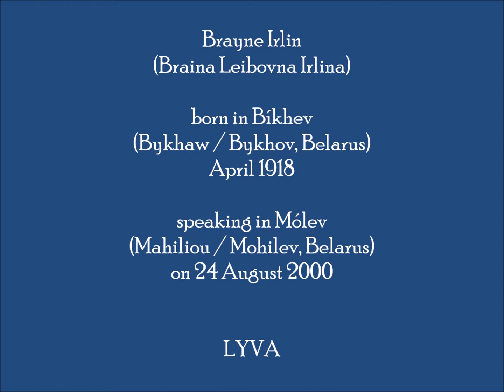Bíkhev (Bykhaw / Bykhov) [BY]: Bráyne Irlin (Braina Leibovna Irlina)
Brayne Irlin (Braina Leibovna Irlina) was born in Bíkhev (Bykhaw / Bykhov, Belarus) in April 1918.
Interviewed in Mólev (Mahiliou / Mohilev / Mogilov etc.), Belaruson 24 August 2000.